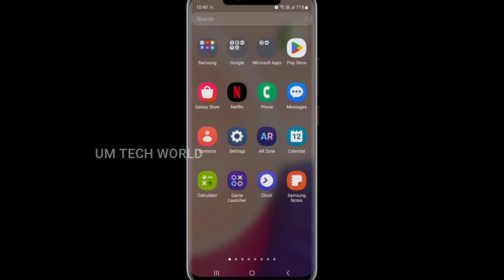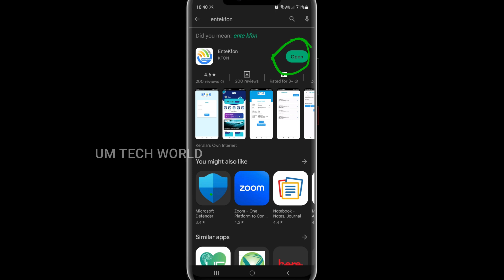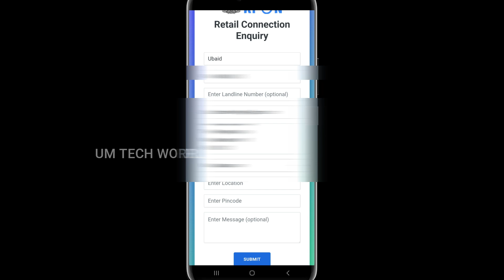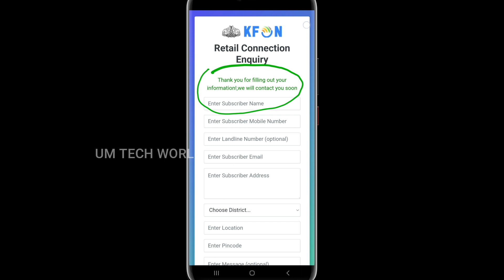How to Register for KFON internet connection | Tutorial video | K-FON Internet | KFON WIFI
Here in this videos how to register for KFON internet connection , watch this video until the end.

കെ ഫോൺ ഇന്റർനെറ്റ്‌ കണക്ഷന്‍ നു വേണ്ടി എങ്ങനെ രജിസ്റ്റർ ചെയ്യാം ..?

അപ്പ്ലിക്കേഷൻ ലിങ്ക് താഴെ കൊടുത്തിരിക്കുന്നു അതിൽ ക്ലിക്ക് ചെയ്ത് ഡൌൺലോഡ് ചെയ്യുക